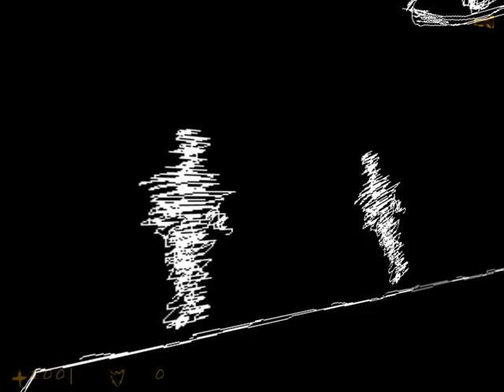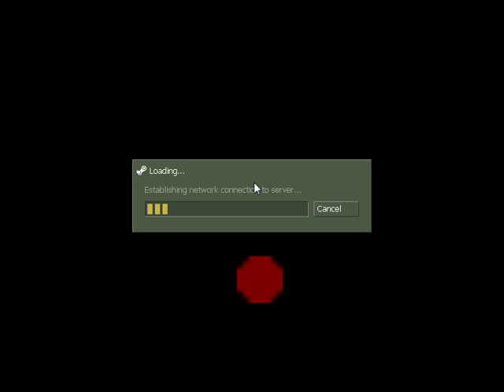TsT | Playing Afraid Of Monsters! Let's Play - Episode 1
Jag har lagt ner half life projektet och jag spelar nu istället ett mod till half life. Det är ett ``Skräckspel´´ det kanske inte ser ut som det i detta avsnittet men det kommer. / Adam